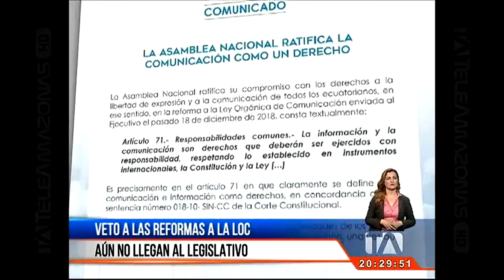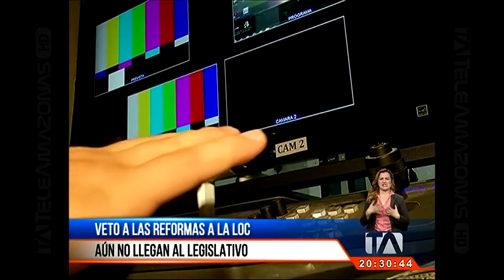Veto a las reformas de la LOC aún no llega al Legislativo - Teleamazonas